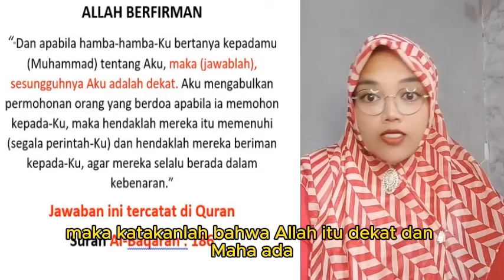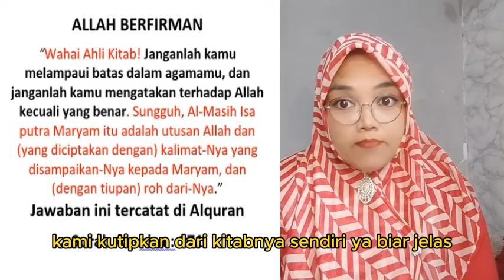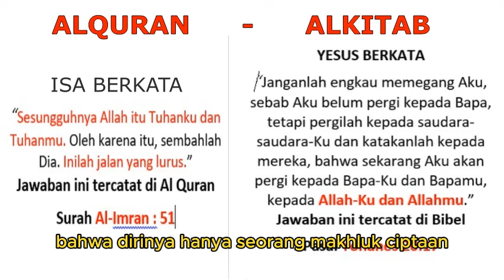ALLAH MAHA HIDUP DAN YESUS MAHA TIDUR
- kapan kristen berani jujur tidak mendebat kitabnya sendiri